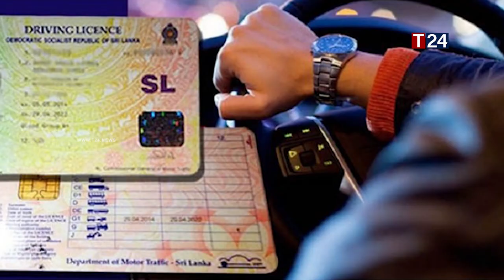சாரதி அனுமதிப் பத்திரம் வழங்கும் முறையில் மாற்றம்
வெளியான புதிய அறிவிப்பு